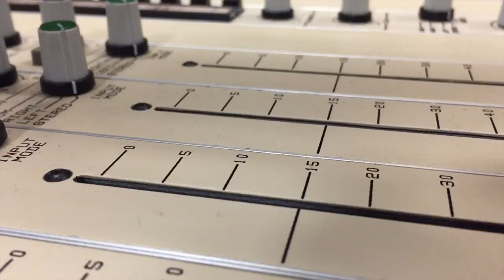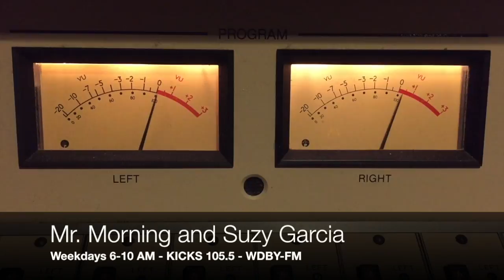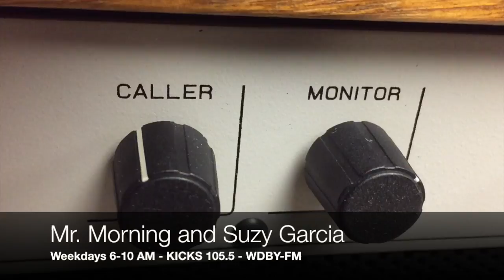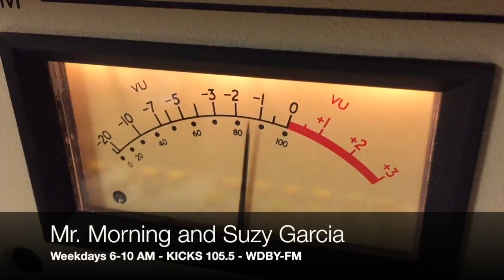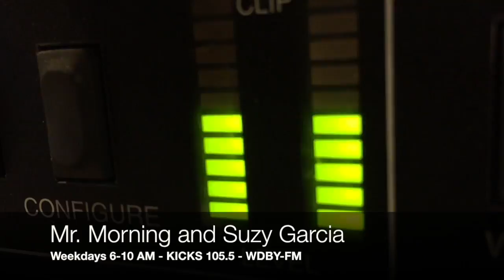'The Voice' Winner Sawyer Fredericks Returns Home to Newtown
Sawyer Fredericks walked out of season 8 on "The Voice" a winner. Now, he returns home to headline the annual Arts Festival.